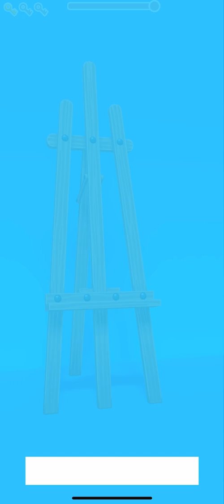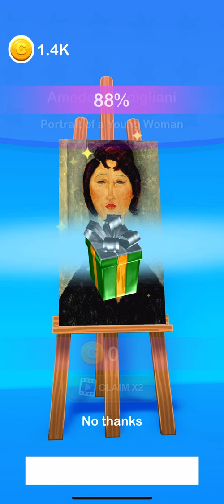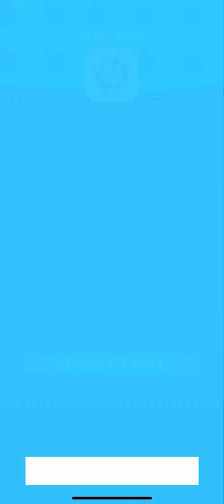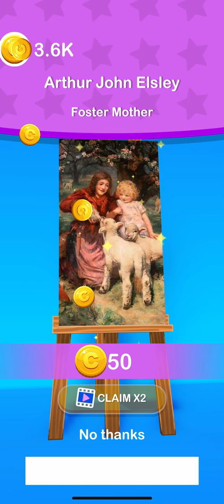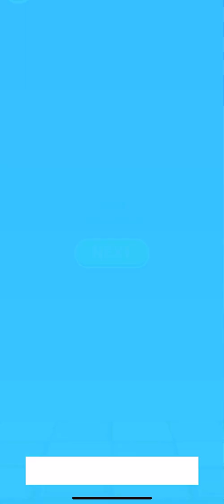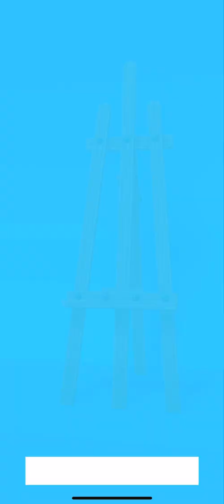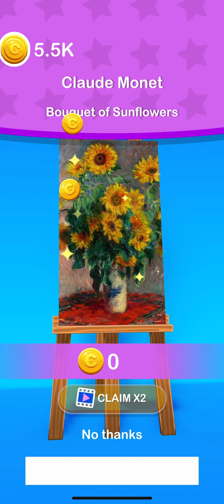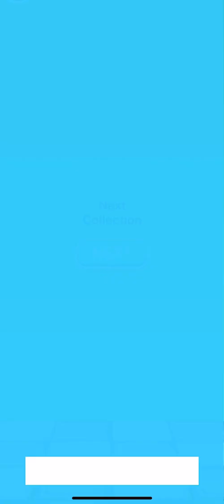ART BLITZ by Ketchapp Level 1-50 Gameplay (iOS, Android) Made with Unity